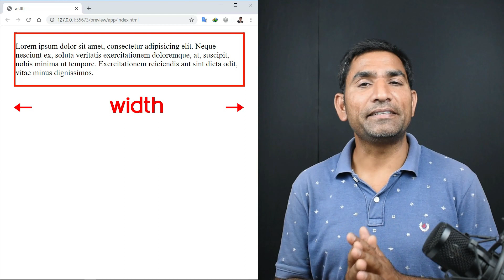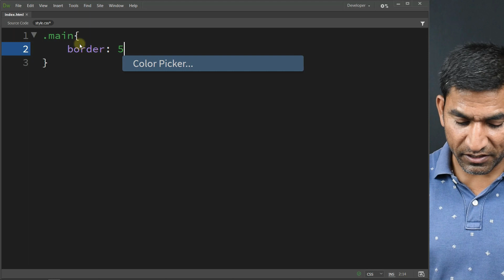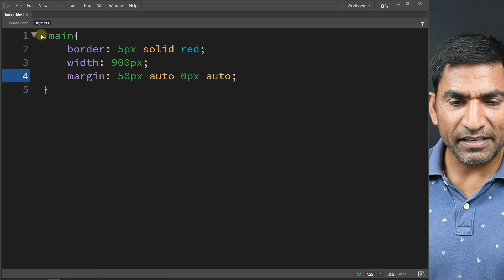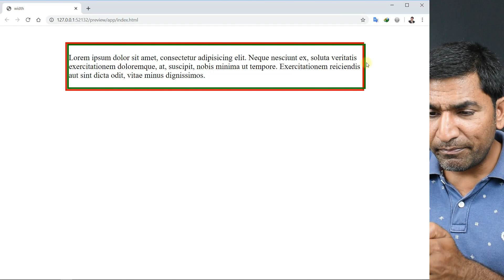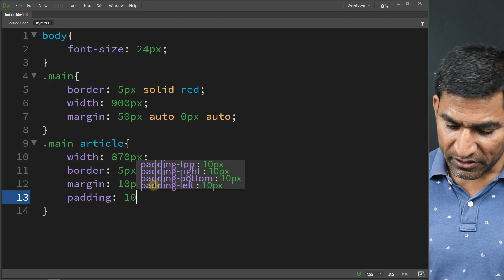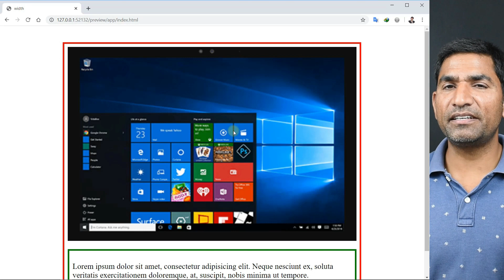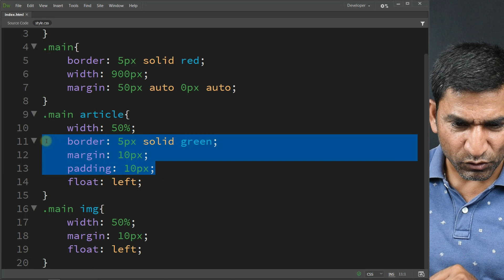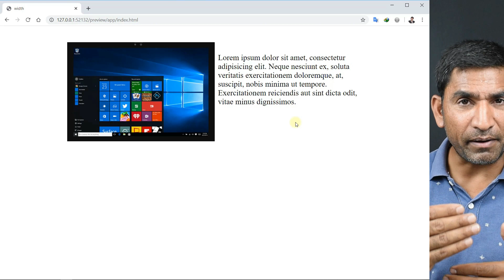Width in CSS3 tutorial in hindi - urdu - Class - 21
In this tutorial, you will learn, How to ad width in css in hindi and urdu. This css tutorial created by Husain sir (Istakar Husain) on all type tutorials.